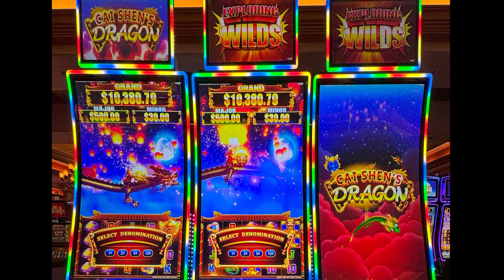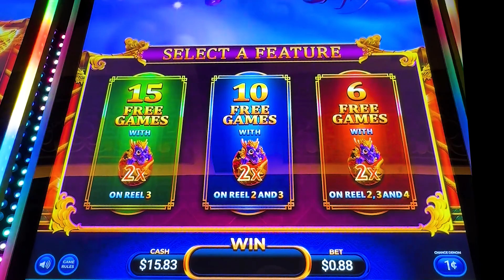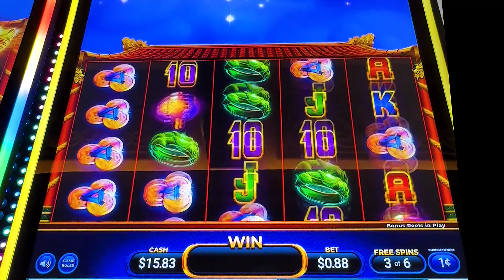Cai Shen's Dragon Slot Machine Bonus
Casino: Thunder Valley, Calif
Slot Brand: AGS
When Played: Nov 2023